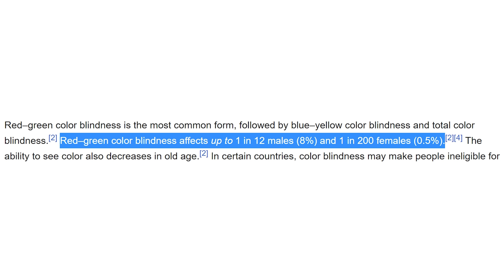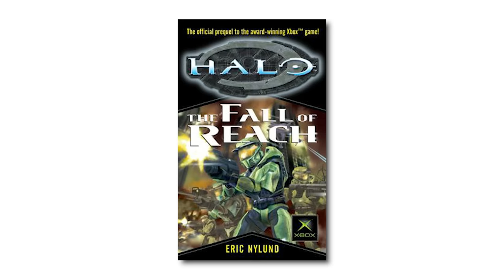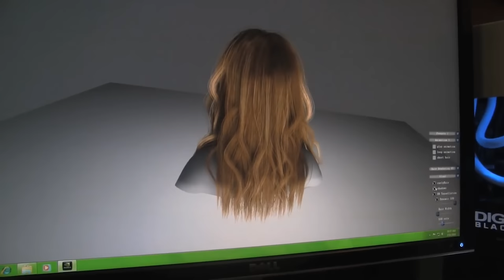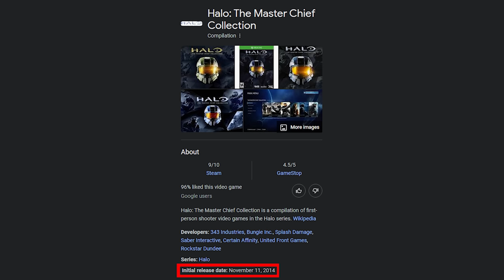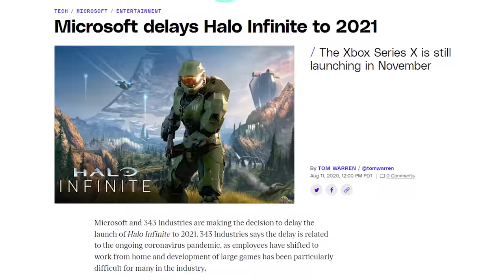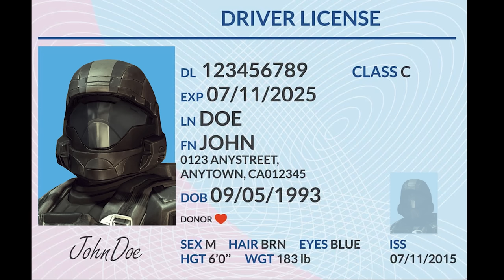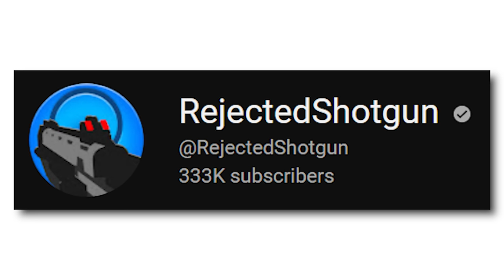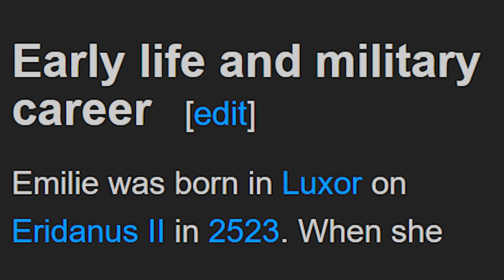20 Minutes of TOTALLY Real Halo Facts You Didn't Know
Here are 20 minutes of totally real Halo Facts that nobody knew until now.